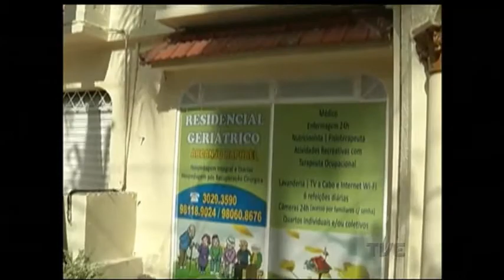Fórum Social Mundial coloca em debate problemas enfrentados pelos idosos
Hoje o Forum Social Mundial também abriu espaço para debater problemas enfrentados pelos idosos. Entre eles, o atendimento nas casas geriátricas.

Um tema importante. Afinal, uma estimativa da ONU aponta que, em 2050, pela primeira vez o mundo vai ter mais idosos do que crianças. Hoje, só no Rio Grande do Sul são mais de 7,7 milhão de pessoas acima de 60 anos, 15% da população gaúcha.